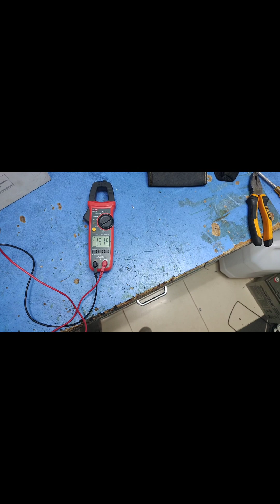Understanding Lithium Batteries | Everything You Need to Know About Lithium Batteries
Understanding Lithium Batteries | Everything You Need to Know

 Lithium batteries are a type of rechargeable battery commonly used in various electronic devices. They have a high energy density, making them popular for smartphones, laptops, cameras, and electric vehicles. Lithium batteries are known for their long life, lightweight design, and ability to hold a charge for extended periods. However, it's important to handle and dispose of lithium batteries properly to avoid safety hazards and environmental harm.